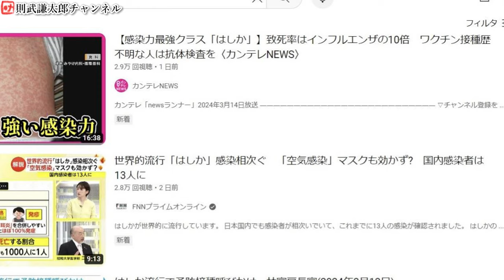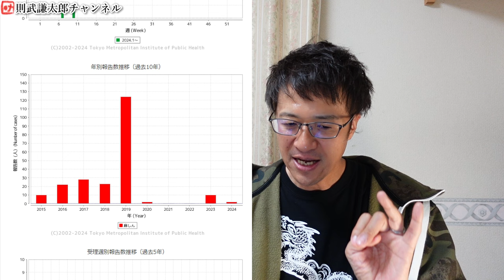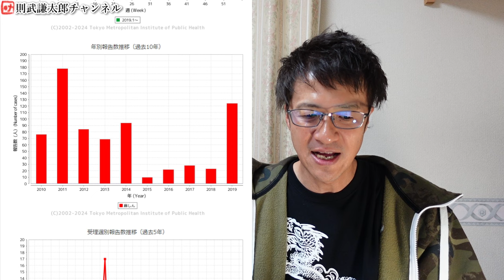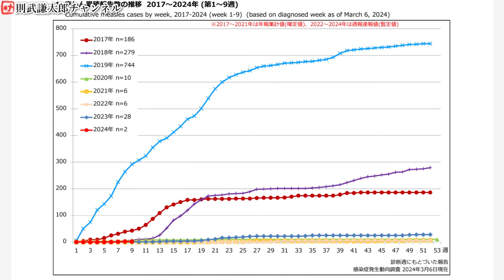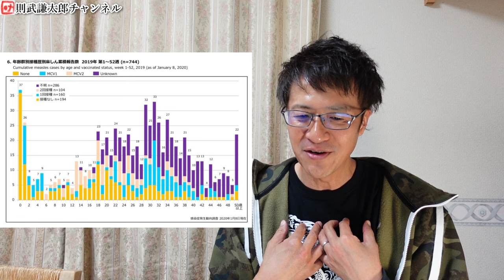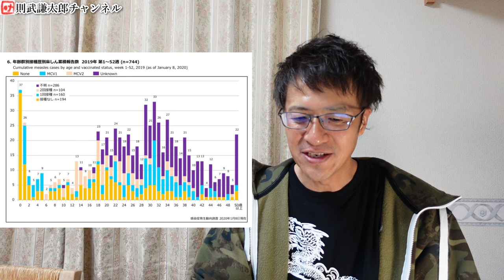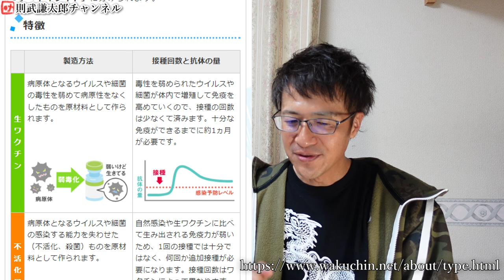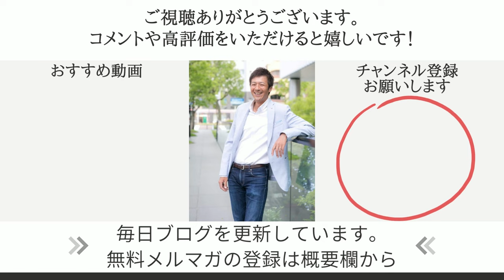はしか（麻しん）は本当に流行しているのか？ちょっと調べてみました！【心理カウンセラー則武謙太郎】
■【感染力最強クラス「はしか」】致死率はインフルエンザの10倍　ワクチン接種歴不明な人は抗体検査を〈カンテレNEWS〉

■東京都感染情報センター
麻しんの流行状況（東京都　2024年）

■国立感染症研究所
麻しん　発生動向

1976年生まれ、2児の父。

5年間の闘病生活を経て、病氣は神様からのギフトだと氣づく。
2013年12月より、「人生を大きく変える小さな氣づき」というテーマで1900日以上（2019年5月現在）毎日ブログを更新し、日本全国に愛読者がいる。